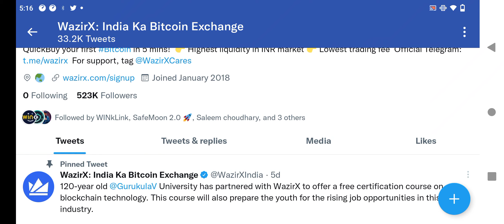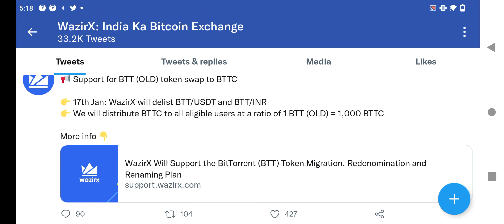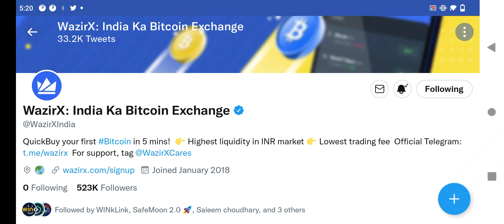Btt old Delisting From WazirX 17-Jan-2022 || Btt old urgent update WazirX || Btt old swap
Your Quries:
Btt BitTorrent Update Today
how to swap btt old to btt new
btt swap
btt token swap
btt swap in Hindi
btt old to btt new swap